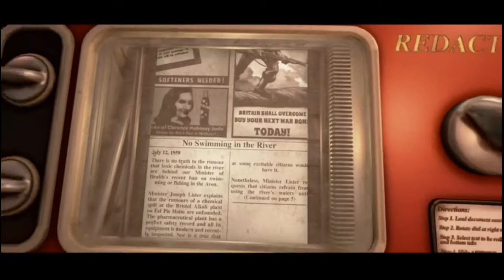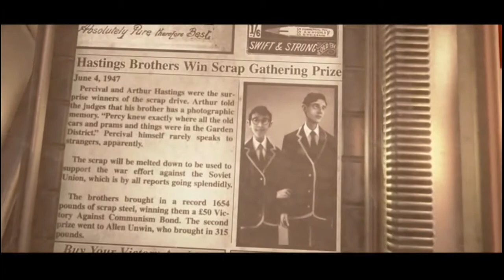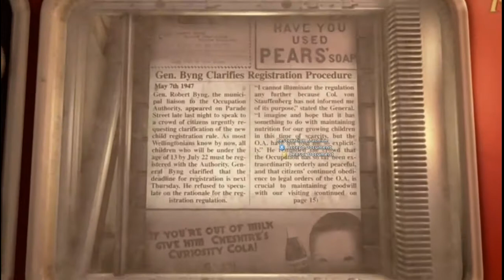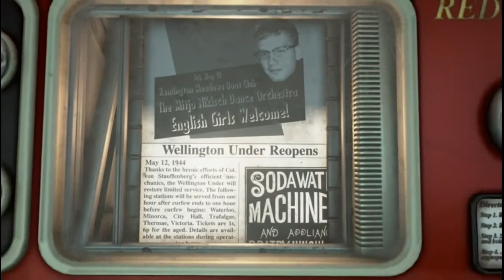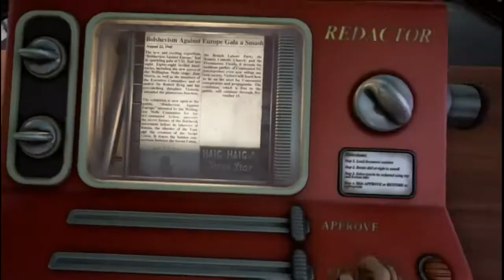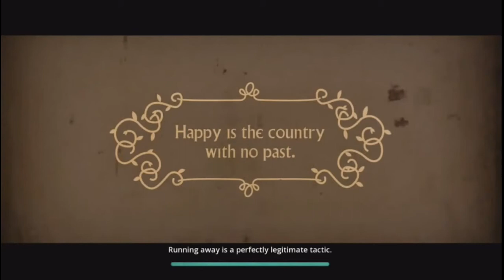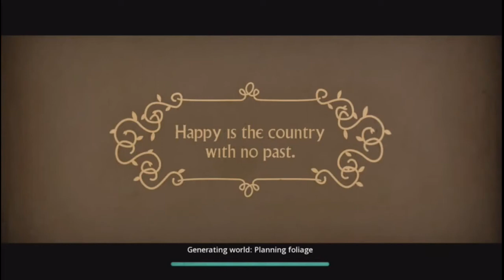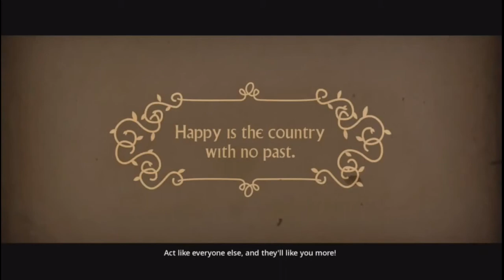We Happy Few [Life in Technicolour Update Restart] Part 1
There were too many bugs and my game got messed up so I had to restart...

The “Life in Technicolour” update is all about the little things.  The world is more beautiful, people are more friendly, and oh boy, just wait until you take your Joy.

This update changes both the stealth and social conformity gameplay of We Happy Few, and contains fundamental changes to our AI.  The AI is rewritten to the point that this is basically a new game, and it sets the stage for significant changes to gameplay going forward.  In the meantime, the world has changed, combining a series of technical and artistic improvements to make everything better.